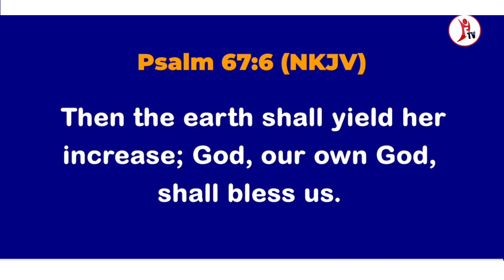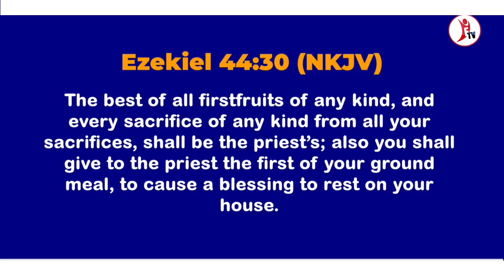Elements of Divine Elevation - APOSTLE SAMMY KAIRU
Empowerment Television Kenya, Empowering Believers with the Word of Faith to live in total victory. Teaching and preaching the word of our LORD Jesus Christ and demonstrating the power that is Him which is able to save, deliver and heal every illnesses and diseases.